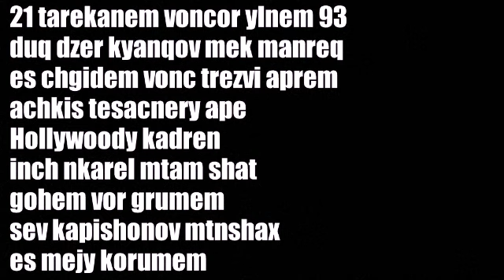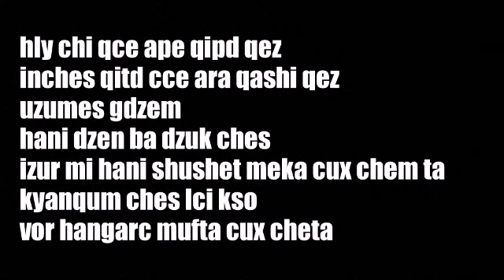Kar 21 (Lyrics)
Kar  21 lyrics text